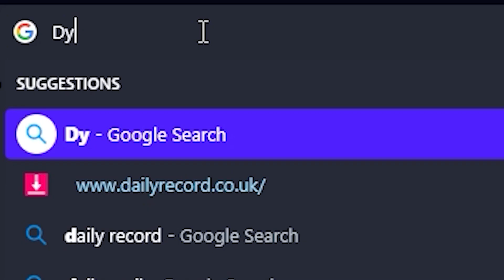WE SACKED KRISS FROM THE CLUB - FC 24 PRO CLUBS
Kriss was sacked during the video and won't be seen for the foreseeable

Stalking the five founding fathers of nonsense??? MAY ASWELL SUBSCRIBE WHILST YOUR HERE AND HIT THE BELL ICON SO YOU GET NOTIFIED WHEN YOUR FAVOURITE SCOTSMAN GROUP UPLOAD!!! or dont i cant really tell you what to do...

THE LADS:
KRISS CRAWFORD
BRYAN ARMSTRONG
DYLAN GREIG
TORRIN WHITE
IBBY DIABY